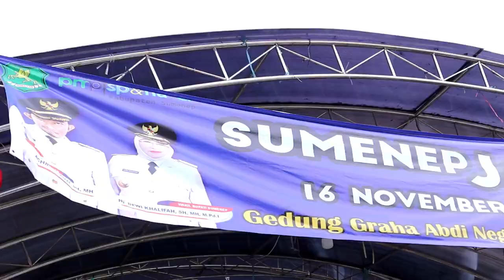KAPOLRES SUMENEP MENGHADIRI UNDANGAN PEMBUKAAN SUMENEP JOB FAIR 2022 DI GEDUNG KORPRI KAB SUMENEP